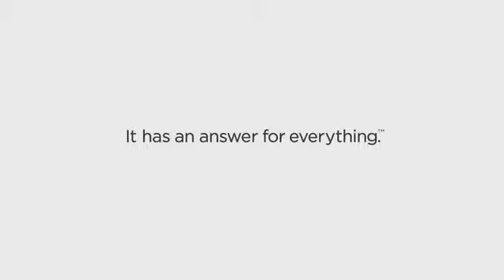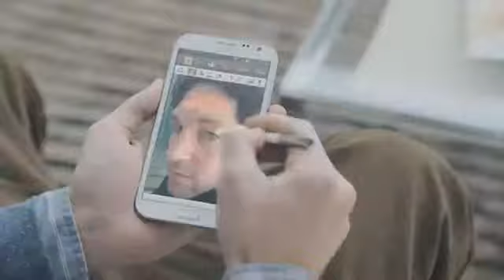Top Ten Funniest Super Bowl Commercials of 2013! (No Order)